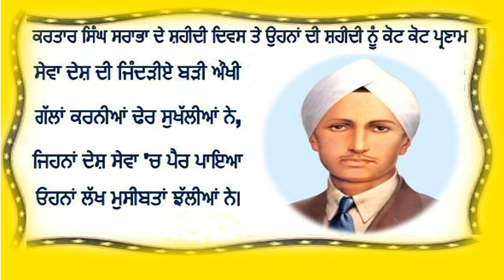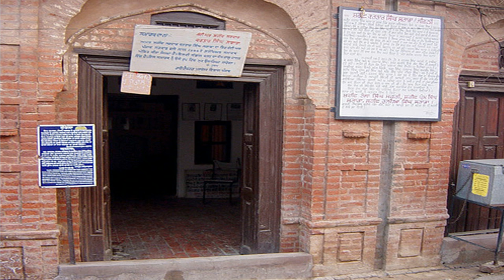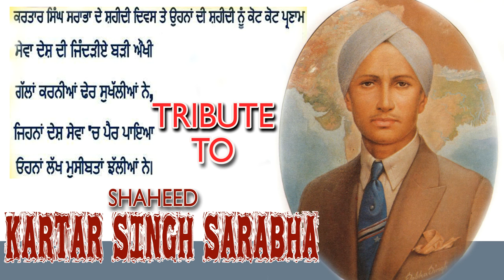Shaheed Kartar Singh Sarabha || Full Biography || Kuldeep Manak || Gadari Soorma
Kartar Singh Sarabha was born in 24 may 1896 in Ludhiana, Punjab India into a Sikh family in the village of Sarabha in the district of Ludhiana, Punjab. His father was Sardar Mangal Singh Grewal and his mother was Sahib Kaur. He was still very young when his father died. His grandfather brought him up with great care. After receiving initial education in his own village, Kartar Singh entered the Malwa Khalsa high school in Ludhiana for his matriculation. He was in tenth class when he went to live with his uncle in Orissa where, after finishing high school, he went college.
On 21 April 1913, the Indians of California assembled and formed the Ghadar Party (Revolution Party). The aim of the Ghadar Party was to get rid of the slavery of the British by means of an armed struggle and set up a national democratic government
He soon became the symbol of martyrdom and many were influenced from his bravery and sacrifice. Bhagat Singh, another great revolutionary of Indian freedom, regarded Kartar Singh as his guru, friend and brother. A statue of him was erected in Ludhiana, and Punjabi novelist Nanak Singh wrote a novel called Ikk Mian Do Talwaran based on his life. The judges during his trial were impressed by his intellectual skills, but nevertheless he was sentenced to death by hanging.
Kartar Singh was hanged in the Central Jail of Lahore on 16 November 1915, aged 19

Song: Biography Shaheed Kartar Singh Sarabha
Singer: Kuldeep Manak
Album: Amar Shaheed
Label- Vital Records

Digital Powered By: Tellytune
Fb.com/Tellytunesdigitalent
To Become a Youtube Partner or Get a Youtube Partnership